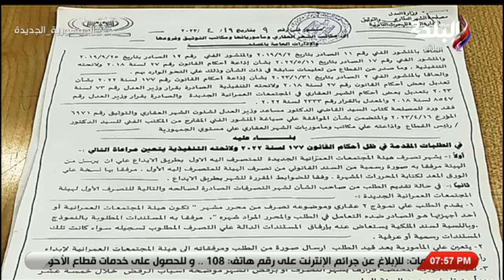المستشار أحمد فوزي يشرح تفاصيل منشور 9 وأهمية في الشهر العقاري